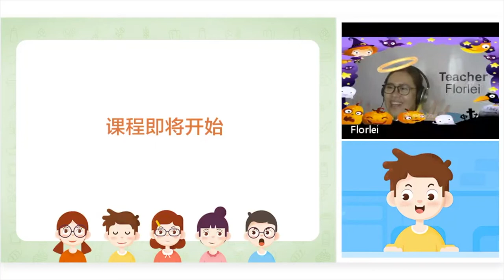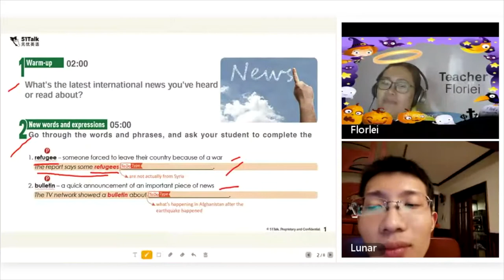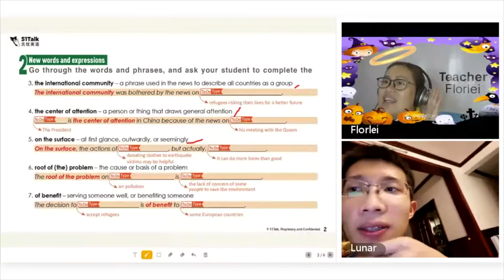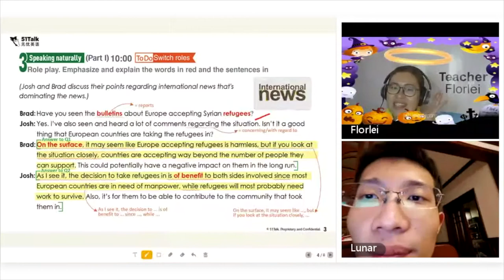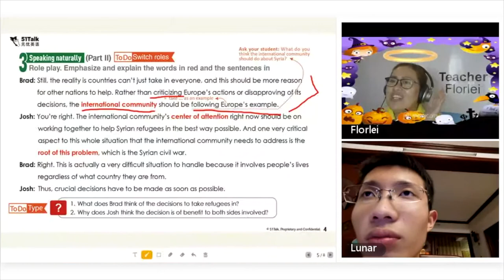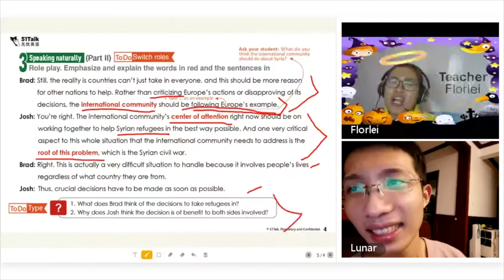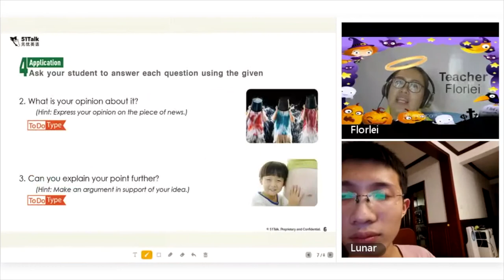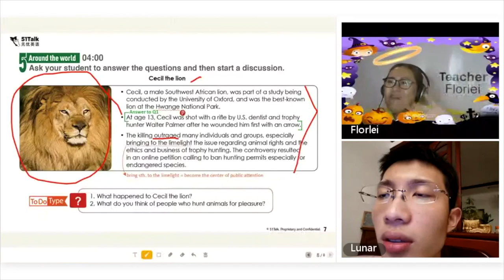51talk Sample Level 7 Lesson (World Affairs)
This video is a sample lesson for a Level 7 Student. This was an impromptu lesson as always as my bookings are often either last minute ones or grabbed lessons. The topic caught me by surprise but I'm glad I pulled it off.

Good luck and happy teaching!❤️